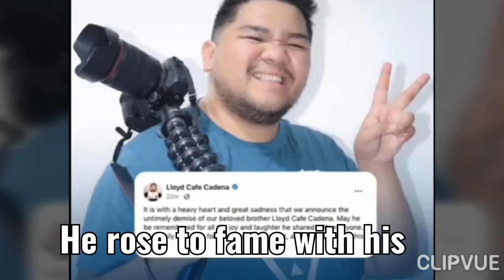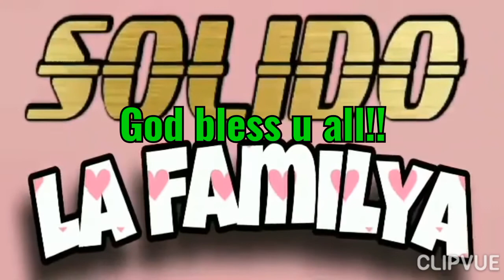REMEMBERING LLOYD CADENA 😢💗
clipvue mariah carey team payaman lloyd cadena's death jocelyn custodio Remembering a kindhearted person and a loving son.